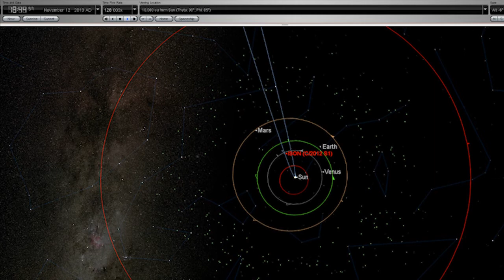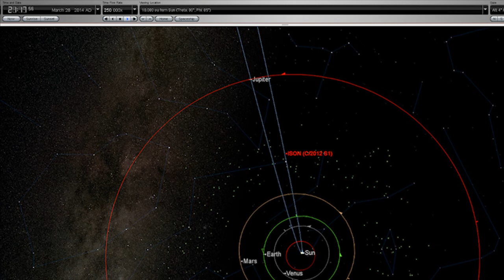EYES on ISON View from Top